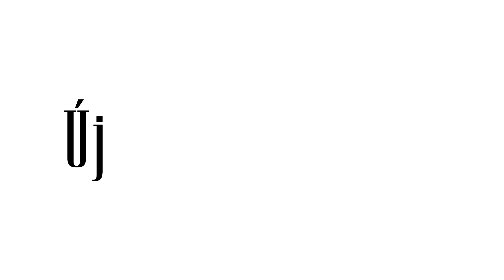Misetics Bálint a kegyetlen államról